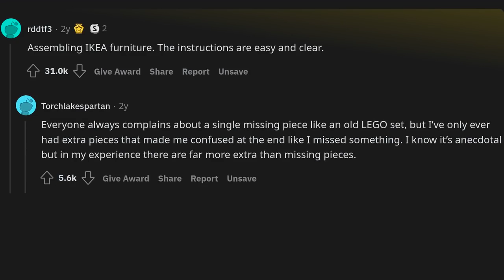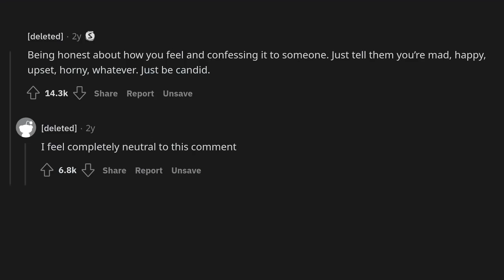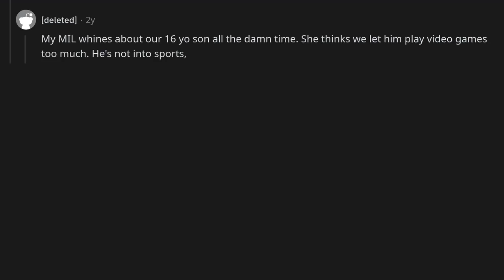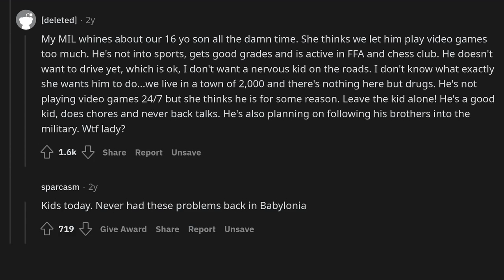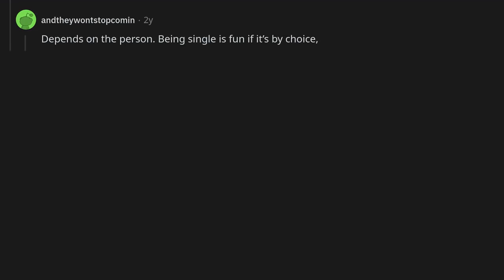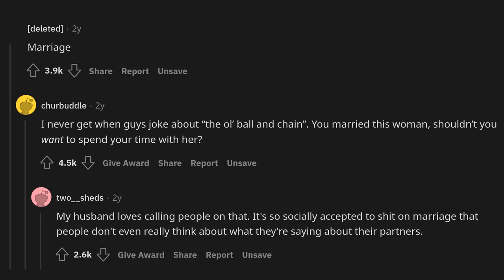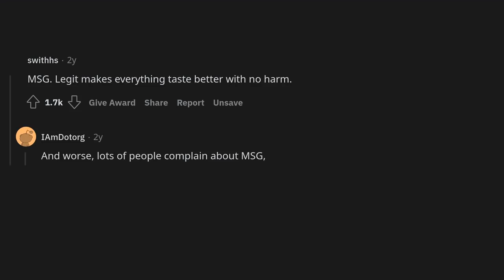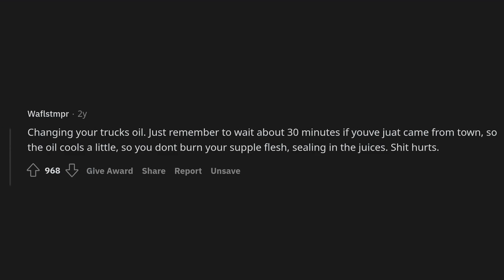What's really not as bad as everyone says?